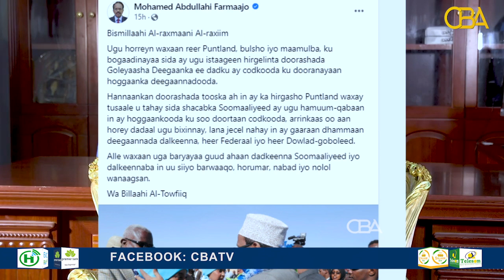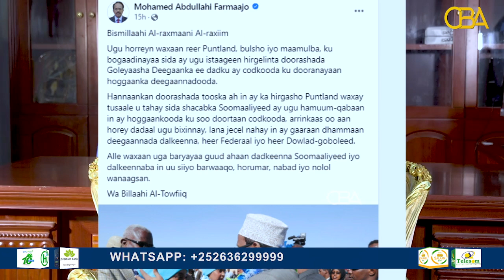Warbixin: Doorashooyinka qof iyo codka ah ee Puntaland oo saacado koobani ka hareen